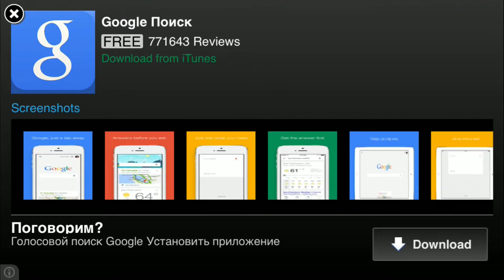Plants vs Zombies 2 Геймплей Прохождение Часть 53 Gameplay Walkthrough Part 53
Зомби идут... снова. Время пришло! Продолжение хитовой экшн-стратегии-приключения с более чем 30 наградами, включая Game of the Year. Станьте Crazy Dave и отправьтесь в умопомрачительное путешествие, где вы встретитесь,
 поприветствуйте и победите легионы зомби в разных временах, начиная с незапамятных времен, до конца наших дней. Соберите армию новых мощных растений, объедините их в плантацию, постройте идеальную оборону.